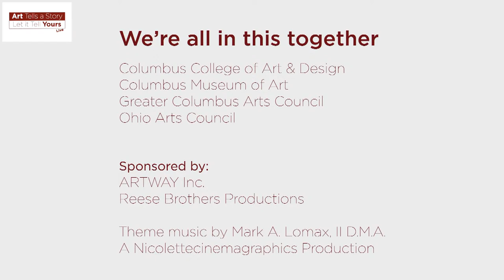Art Tells A Story, Let it Tell Yours: Live August 20, 2020 LaShae Boyd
Lydia Simon, Interim Executive Director of Wild Goose Creative, talks with painter LaShae Boyd.
Boyd, a recent graduate of CCAD, is a pop-surrealist painter.  Her work has been featured in Drip Magazine and 614 Magazine.   To find out more about her work visit her website lashaejboydart.com

Reese Brothers and Nicolettecinemagraphics bring you Art Tells a Story, Let it Tell Yours, a live show featuring artist interviews from four arts groups around Columbus. Tune in every Thursday through October.

Look for previous and upcoming interviews by:
Columbus College of Art & Design
Columbus Museum of Art
Donte-Woods Spikes
Goodwill Art Studio & Gallery
Greater Columbus Arts Council
Hammond Harkins Galleries
Not Sheep Gallery
Ohio Arts Council
Sharon Weiss Gallery
Wild Goose Creative